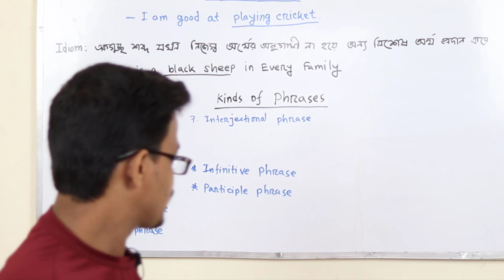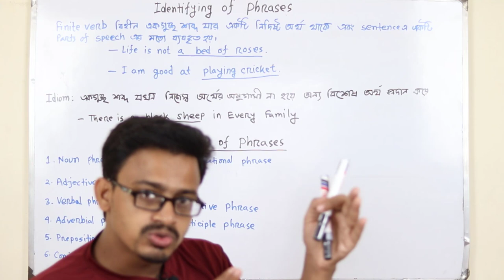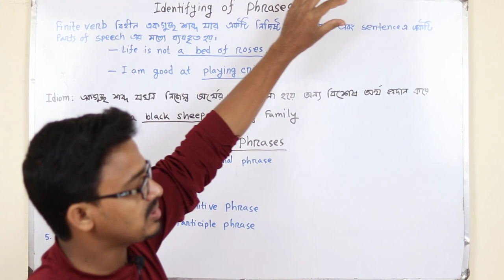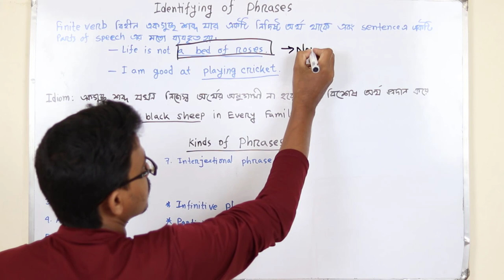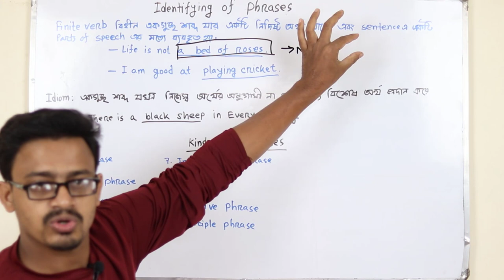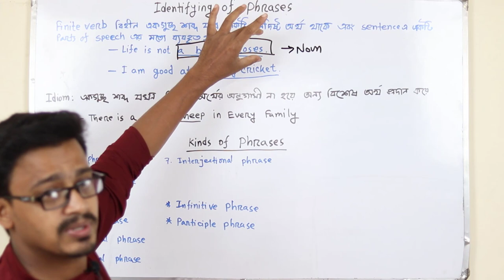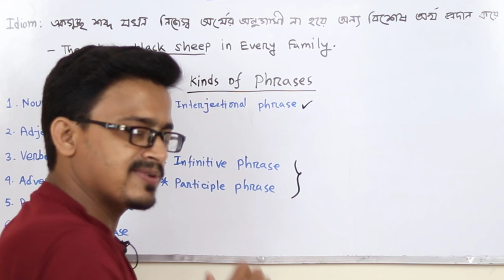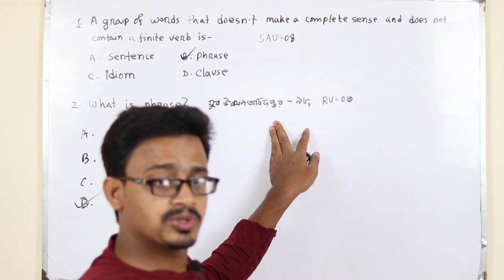Identifiying of Phrases | Admission Test | Job Preparation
Phrases and Idioms
Phrases Bangla Tutorial
1. Noun Phrase
2. Adjective Phrase
3. Verbal Phrase
4. Adverbial Phrase
5. Prepositional Phrase
6. Conjunctional Phrase
7. Interjectional Phrase
8. Infinitive Phrase
9. Principle Phrase